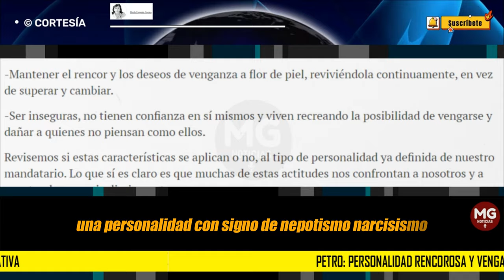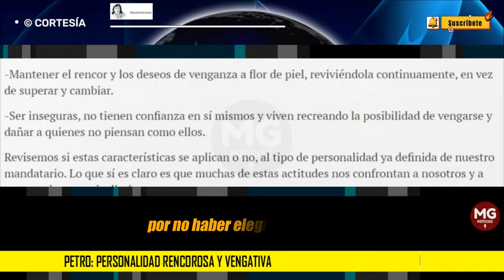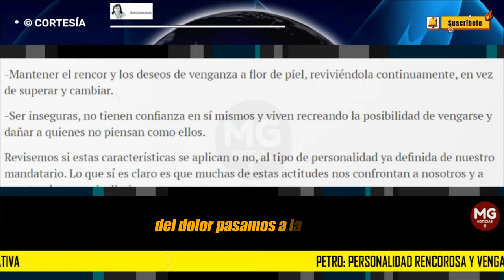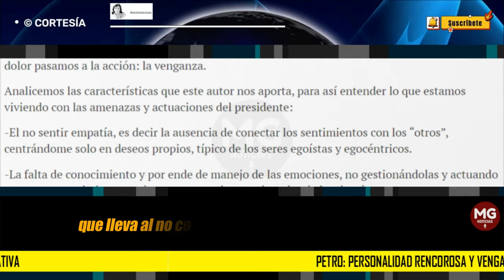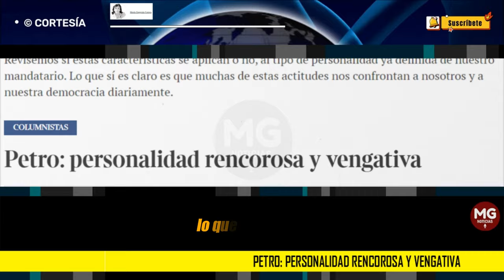PETRO: PERSONALIDAD RENCOROSA Y VENGATIVA 🎯 Columna María Eugenia Correa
Desde el comienzo de este periodo presidencial sabíamos de los problemas que teníamos que enfrentar con un gobierno de izquierda y manejado con un presidente que ha demostrado -en el pasado y el presente. una personalidad con signos de nepotismo, narcisismo, arrogancia, soberbia y terquedad, difíciles de manejar.
columna MARÍA EUGENIA CORREA